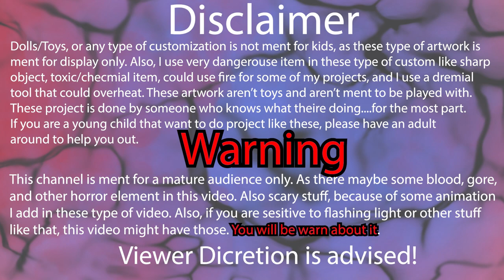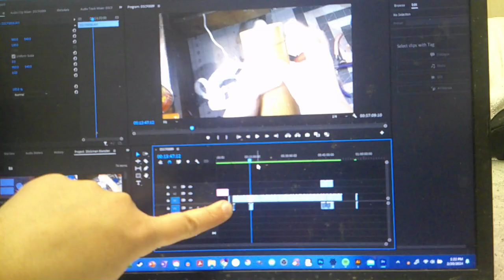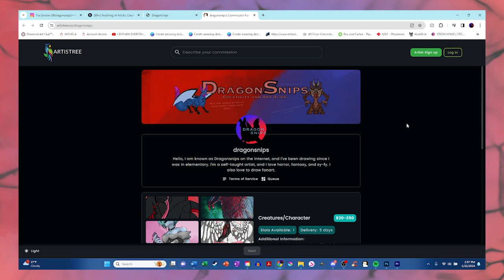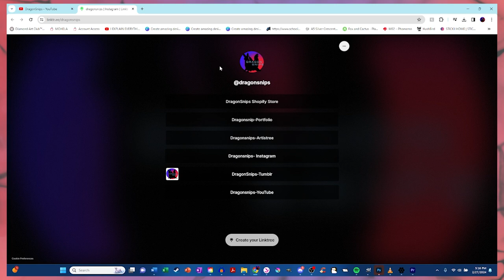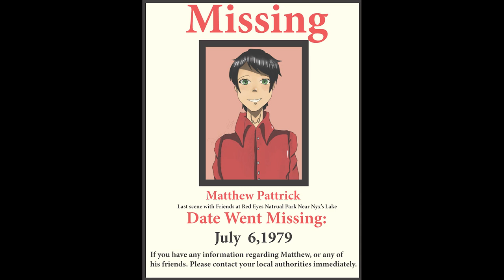Sun Glass Case to Polymer Clay Monster//Polymer Clay Sculpture-@Jazza CustomizeItKit /Analog Horror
Description
So um...this was supposed to have been uploaded yesterday, but um. rendering and exporting in Premiem Pro wasn't being nice to me. But it's here. this took me so long to do, but I'm very happy with the final results. Don't think this is what Jazza intended for this customizeitkit but um...I do what I want, and I wanted a giant stick bug praying mantis creature with a human skull on its face. So I grabbed out all of my sculpting supplies and got to work on this guy. Also, I added a little animation to this video. Hope you guys enjoy it.

Music
Neffex
copyright-free music

Copyright-Free Sound effect
Meme's sound effect
My Own Animation
Super Sculpty
Super Sculpty Medium
Epoxy Sculpt
Jazza's Customize It Kit
Moss and others for decor on tree
acrylic paint
paint brushes
pastels
Mr. Super Clear
Army Paint Matte Varnish
Resin
Wobla
Clear Gloss Varnish
wire

DragonSnips